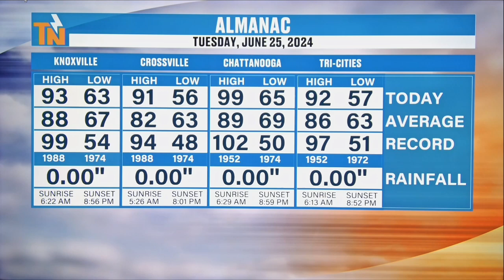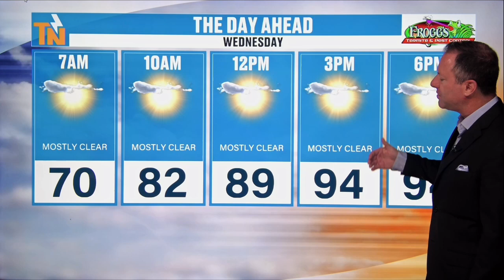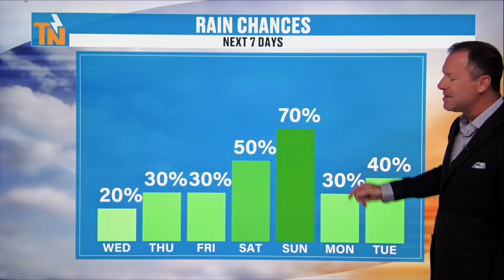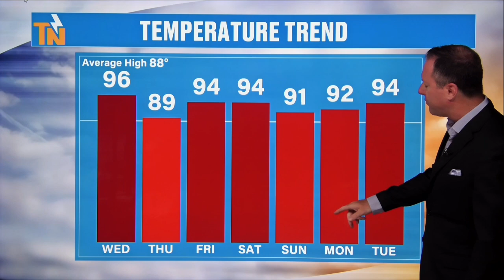6am - Wednesday, June 26, 2024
Good morning!
Yesterday was hot, but today will be even hotter with temps in the mid to upper 90s. Brief relief from the heat on Thursday thanks to today's cold front that will spill in some showers and storms, some could become strong and cooler temps on Thursday. Here's your morning update from Meteorologist Mike Witcher.